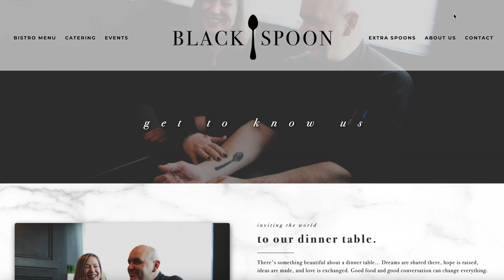Why We Love CAPE BRETON in Nova Scotia 🇨🇦 Must See Best of the Island + Cabot Trail & Highlands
We're back at our tiny house in the highlands of Cape Breton and in this week we're talking about why we love Cape Breton also discussing all of our favourite things to do, what to do and where to stay.

To book our tiny house (or one of the domes):

Book directly through Blue Bayou Resort (look for "Delightful Tiny Shack")

We start off by doing a little exploring of Cape Breton Highlands National Park.  Canada has some amazing national parks and this one is definitely up there with the best.  It was a hot day as we filmed and we visited a stream in the park to cool down a bit.

Later we headed to Neil's Harbour where we visited the beautiful beach.

We picked the video up the next day where the weather switched dramatically and was now 15 and pouring rain so we sat down and made a list of our favourite places, restaurants and where to stay in Cape Breton.

Best things to do in Cape Breton:

Cape Breton Beaches
Gypsum Mines (Cheticamp)
western Cape Breton sunsets
hiking

Best Places to eat:

L'Abri
The Black Spoon
The Clucking Hen
The Keltic Lodge
The Dancing Goat

Where to stay:

Blue Bayou Resort (our tiny house or one of the domes)

0:00 Welcome to Cape Breton National Park
2:07 Do we miss this place?
3:12 Vessi Ad
5:00 Neil's Harbour Beach
6:45 Back to Our Tiny House
7:52 The Beaches
8:55 Gypsum Mines + Trails
9:55 Sunsets
10:35 Whale Watching
11:03 Best Restaurants
14:29 Where to Stay
15:37 Blue Bayou Resort Update
17:42 Wrap Up